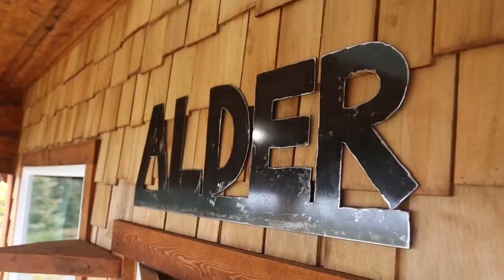Alder, an Instant Favorite | Baycrest Lodge | The Best Place to Stay in Alaska | Vacation Rentals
“Our instant new favorite getaway in Homer” - DrD907, Anchorage, AK ★★★★★

MAX GUESTS: 4
BED SIZES: 1 King bed (in bedroom) & 1 Sofa bed (in living room)

The Alder, opened in February 2015, is gorgeous with handmade furniture and accents built by the owners. It is a 720 sq ft vacation rental with 1 bedroom, 1.5 baths with a full kitchen, gas fireplace, in-floor radiant heat, 2 LED flat screen TV's, full kitchen, leather furniture, private porch with gas BBQ and incredible view!

This is the perfect vacation rental for a couple or small family looking for a peaceful, relaxing and invigorating place to stay!

It is located on the 2nd story of a 2 story building, above the Fireweed. The Alder shares a lawn, large outdoor fire pit, horseshoe pit and sitting area on the edge of the bluff with the Fireweed, which is the vacation rental on the 1st floor.

Our property sits on the bluff 550 feet above sea level, overlooking Kachemak Bay and the Kenai Mountains.

• 1 bedroom with king bed and full bathroom
• Queen sleeper sofa and 1/2 bath in living area
• Sleeps 4
• Trim, beams, furniture and window sills made out of local beetle kill Spruce.
• Full kitchen including dishwasher, blender, mixer, toaster and Keurig •Coffee Maker.
•LED flat screen tv's in bedroom and living room
•Travertine showers/tub surround and kitchen countertop
• In floor heat
•Jotul natural gas fireplace in living room
• Ceiling fan in bedroom and living room
• Shared (with the Fireweed only) lawn/yard, large fire pit (wood provided) & horse shoe pit all facing the incredible unobstructed view of Kachemak Bay and the Kenai Mountains.
• Weber natural gas grill on porch (no filling of tanks)
• Custom made blackout curtains and steel decorative detail

“Our instant new favorite getaway in Homer” - DrD907, Anchorage, AK 5/5

“This was by far, hands down my favorite place we stayed on our trip to Alaska…The right combination of Alaskan and modern styles.” - knell_belle, Atlanta, GA 5/5

“This was probably the best [place] we stayed in in Alaska. A really special place.” - rosiefromlondon, London, UK 5/5

Baycrest Lodge offers rustic, yet classy, lodging in Homer, Alaska.

Our property sits 550 feet above sea level with incredible, unobstructed, views of Kachemak Bay and the Kenai Mountains.

All of our units have private porches with seating and gas BBQ grills, gas fireplaces, LED flat screen TV's, full kitchens, custom blackout curtains, local spruce furniture and decorative steel detail made by owners, in-floor radiant heat and leather furniture.

Make your vacation, weekend getaway or business trip memorable!